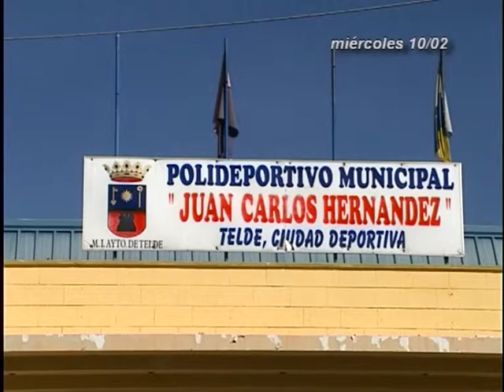INFORMATIVOS CANAL 4 TV 10-02-16